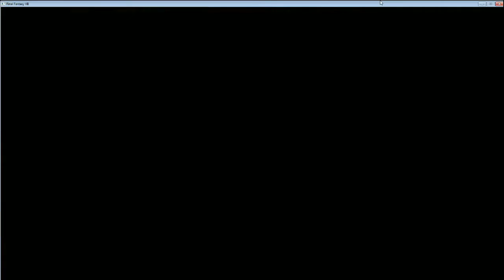Let's Play: Final Fantasy VII (with HD textures) Part 9 - 6 / 6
Let's Play of Final Fantasy VII with all available mods to enhance graphics -- Recorded live on Justin.tv